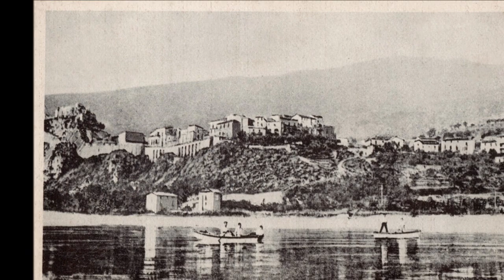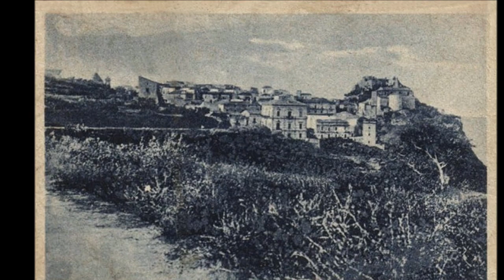Esplorando .. a San Lucido - antico paese del Sud